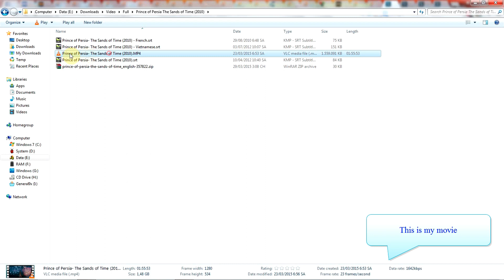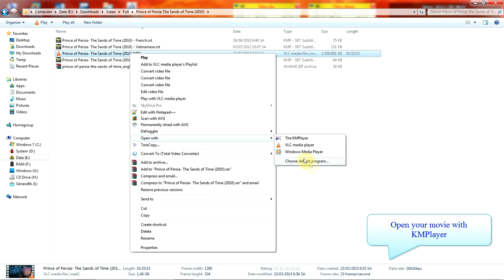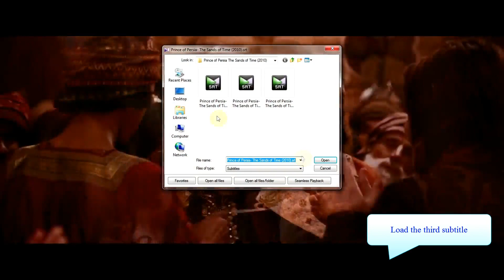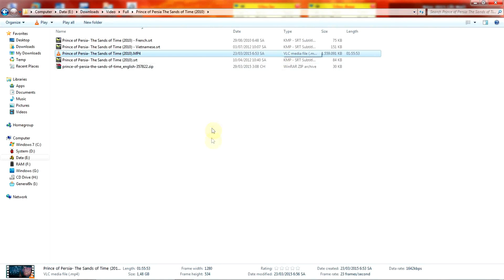How to watch Movie with two or three Subtitles Simultaneously using KMPlayer